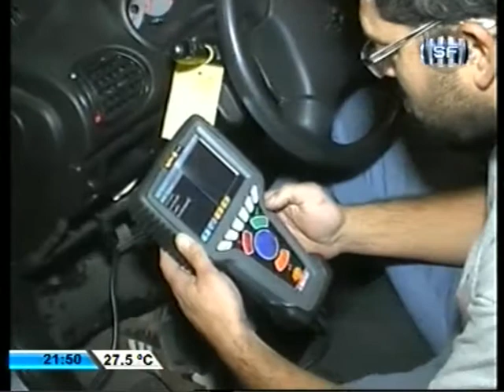SOMOS DEPORTE - 23-10-14 - BASQUET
Un nuevo triunfo de Unión en el TNA. Análisis de la victoria con Alejandro Reinick